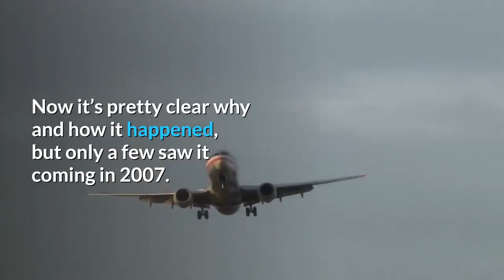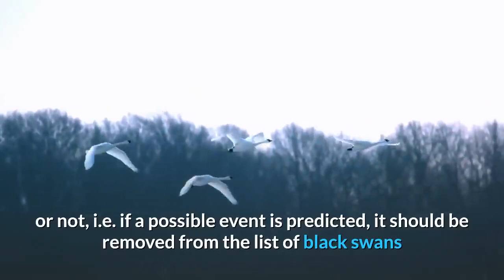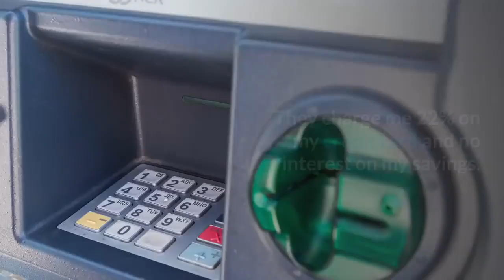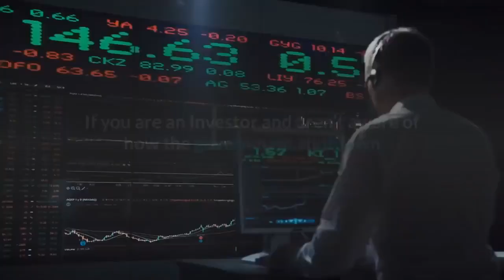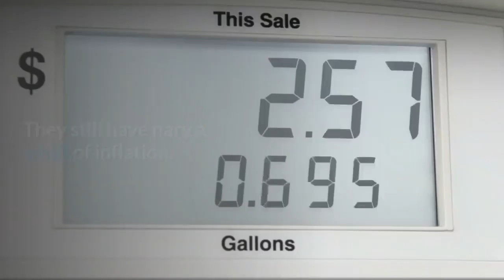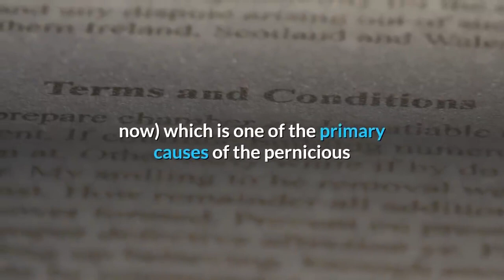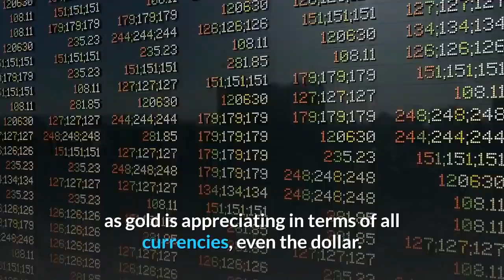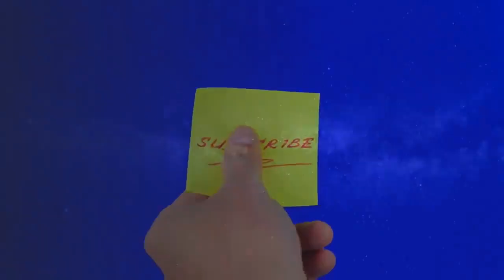👉10 Black Swan Events That could Crash The Market in 2020 !!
👉Top 10 Black Swan Events That could Crash The Market in 2020 !
It was rare in Europe to see a black swan, and nobody there thought one existed. This view was held for a thousand years.
Until the Europeans arrived in Australia and were shocked to find that swans could be black.
That's why its called a "Black Swan Event" - an event that nobody saw coming.

A black swan is a metaphor for an event that comes as a surprise but has a massive impact on the market and is later rationalized.
 For instance, the 2008 housing downturn was such an event. Now it’s pretty clear why and how it happened, but only a few saw it coming in 2007.
A black swan event is a term coined by Nassim Taleb which has three characteristics .
It’s unpredictable.
It has a massive impact.
Afterward, everyone comes up with an explanation for it.
Besides, one man's black swan event is another's  false flag event.
The fragility comes from being unaware of unexpected events. Easily, you can see a system that is incredibly fragile, and thus a Black Swan, though unexpected, can cause a very predictable disaster given the conditions.
Black swans are events which are concave in nature, i.e., given our existing methods of forecasting, we ignore them. The idea is to have tests and their forecasts based on antifragility and then separating those outcomes which are completely possible given the current scenario. It is like the time paradox. If you go back in the past, the past might change entirely or not, i.e. if a possible event is predicted, it should be removed from the list of black swans as it might as well be predicted by many other people. But here again, is a catch of probability; if the masses anticipate it, it might be averted. However, like the CDs mania started after the 2nd quarter of '07 when the adjustable rates kicked in, the people rather than predicting the underlying's deteriorating value just went into buy and sell mode.  Conclusion: Use the Mandelbrot set.

The Stock market reaches a new all-time high mark one after another. This trend seems hard to break. However, the market is cyclical; what goes up eventually will have to come down.

You only prepare for a black swan. You can't predict it, which means building systems in a way that they can take volatility. In case of 2008, crisis prediction is the cause of the black swan.
The best indicator is called the "Bankster"; it means, when the majority of Banksters on Wall Street is short, then the market will crash.
Banks borrow from the Fed at 0% interest. They charge me 22% on my credit card and no interest on my savings.
When I get cold calls offering me up to $500,000, It is time to get out.

Black swans are not unlikely events or necessarily negative events - they are events so outside history that they cannot be predicted, and how the world will react to them is not known. Unlikely negative events are modeled for all the time with probabilities and such.